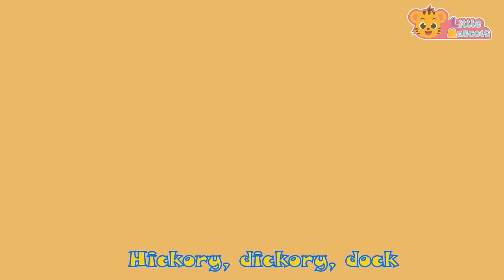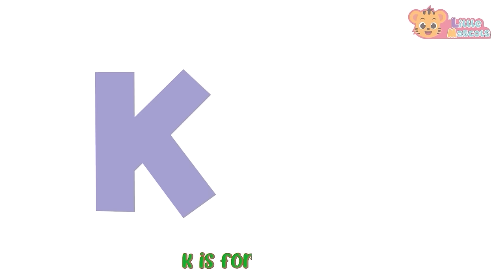Funky Animals + Head Shoulder Knees and Toes + more Little Mascots Nursery Rhymes & Kids Songs